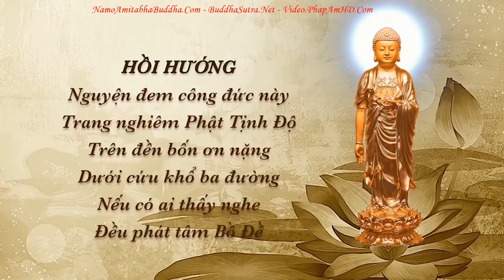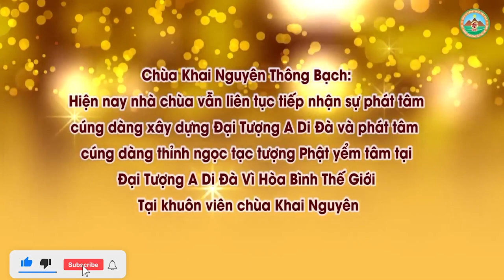Nhà Bị Yểm Bùa Cả Gia Đình Gặp Nạn Cách Hóa Giải l Đ Đ Thích Đạo Thịnh, Pháp Âm HD